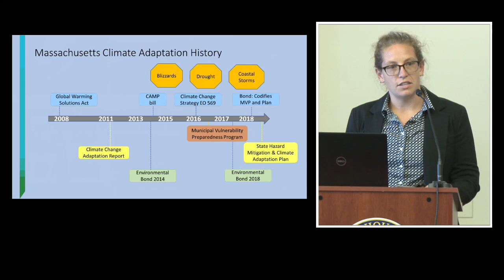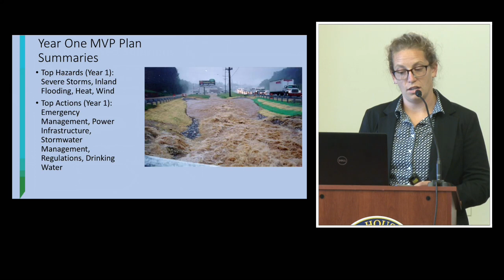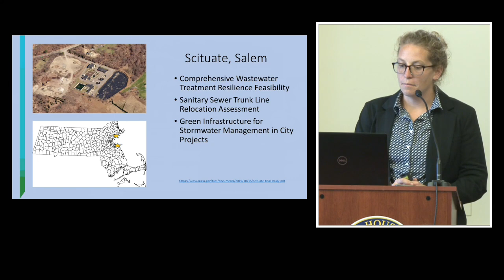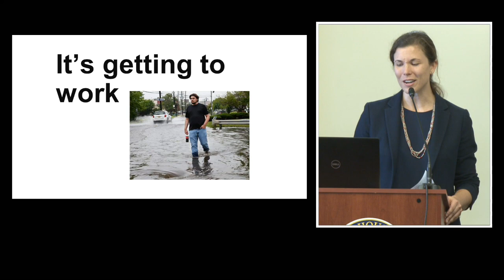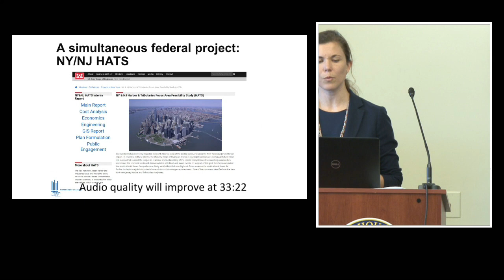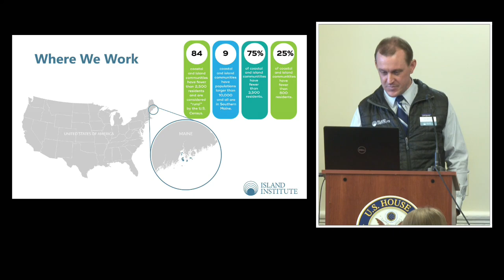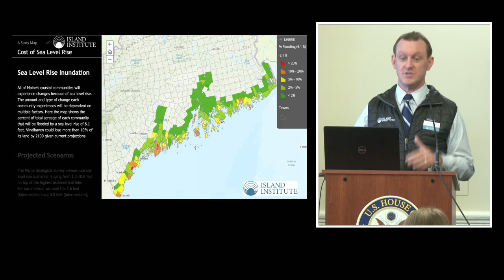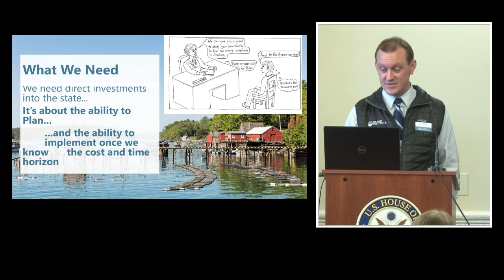Improving Coastal Resilience in the Northeast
The Environmental and Energy Study Institute (EESI) held a briefing on initiatives and partnerships that are helping protect Northeast shorelines and communities from extreme weather events and other coastal hazards. The briefing showcased nature-based solutions that support coastal resilience for wilderness areas, small communities, and large cities such as New York City. Nature-based solutions can protect human lives and property while creating habitat for wildlife and providing co-benefits like water filtration. These techniques can also be paired with traditional “gray” infrastructure to meet a greater variety of planning needs.

Speakers:

    Sara Burns
    Water Resource Scientist, The Nature Conservancy (TNC)

    Kate Boicourt
    Director of Resilience, Waterfront Alliance

    Sam Belknap
    Community Development Officer, Sea Level Rise Project Lead, The Island Institute

Much coastal restoration work involves multiple agencies at the local, state, and federal level, often working in conjunction with nonprofits and businesses across state and district lines. The panelists described this collaborative process and how buy-in for nature-based resilience projects can be achieved across diverse and sometimes competing interests.

Ms. Boicourt discussed the Alliance’s collaborative work with over 400 business, government, and civic partners to build consensus around a resilience policy platform for the New York Metropolitan area and beyond.

Ms. Burns discussed the Massachusetts Municipal Vulnerability Preparedness Program, which helps communities develop action-oriented resiliency plans and provides grants to implement those plans.

Many of the more than 120 coastal and island communities along Maine's 5,000-mile coastline are small, isolated, and vulnerable to sea level rise and climate change impacts on the lobster fishery. Mr. Belknap discussed action being taken to improve infrastructure and community resiliency for these communities and the rural working waterfronts on the Gulf of Maine.

The Northeast faces a diverse set of coastal challenges, including coastal erosion, threats from storms such as Hurricane Sandy, and heavy property development. However, inventive collaborative projects developed in the Northeast can prove a model for other regions experiencing similar issues.

The briefing provided specific project examples to protect both homes and industry and the legislation and policies developed at the federal level to help those projects succeed, along with suggestions for further Congressional opportunities to support long-term sustainability of the country’s coastal infrastructure.